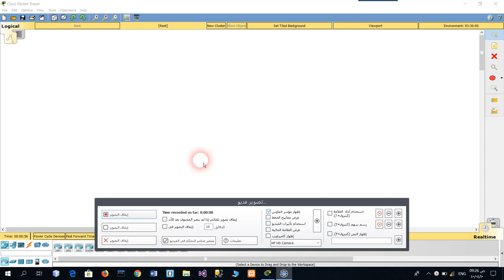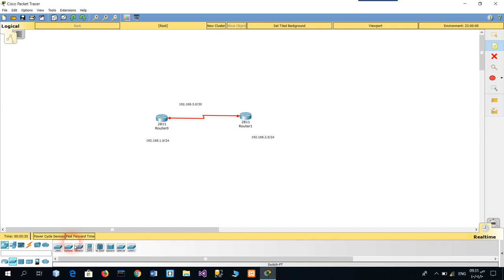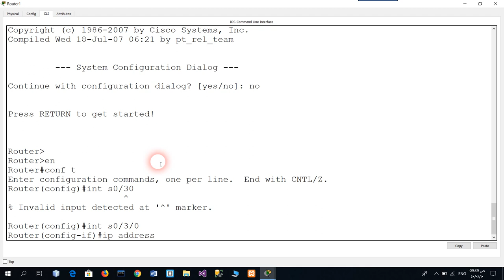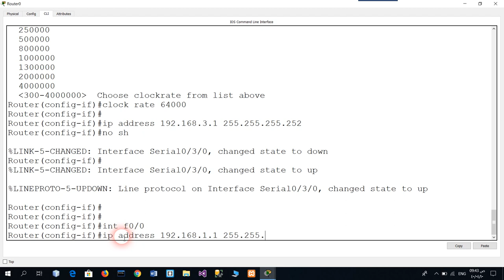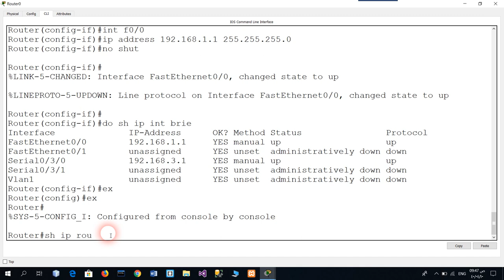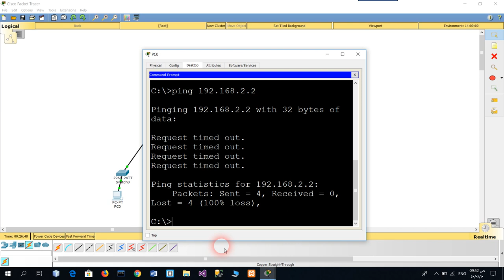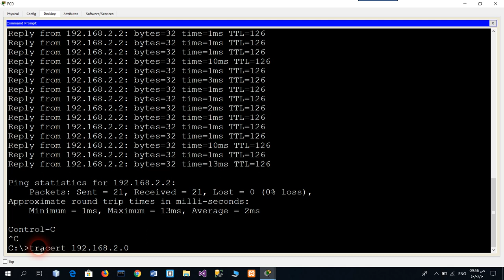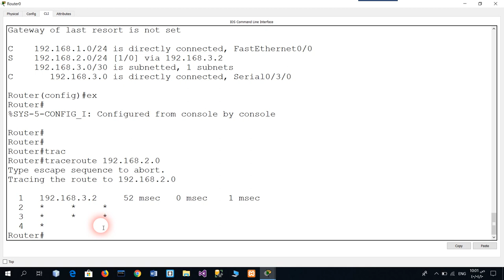Static Routing Lab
Computer Networks - 2018.
@copyrights - Faculty of Computers and information - Suez University.
Not for Commercial Uses.